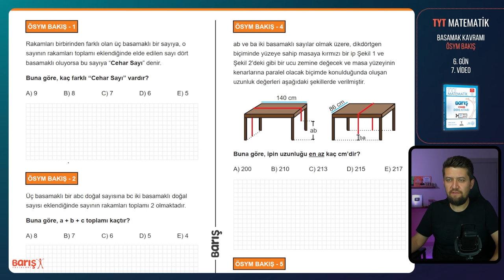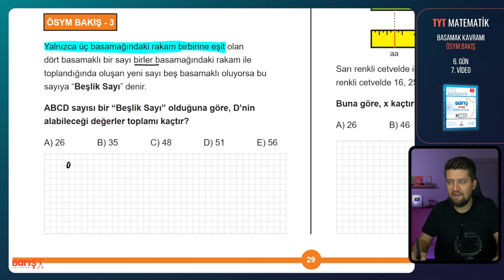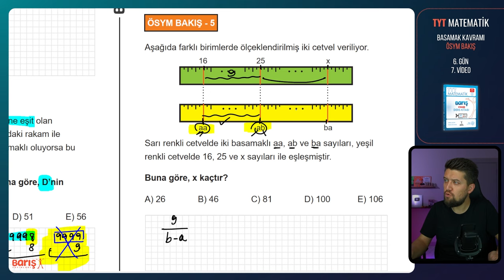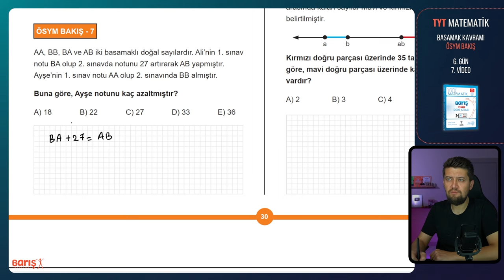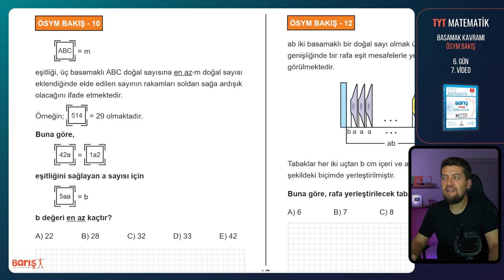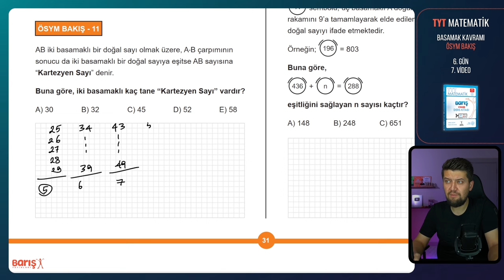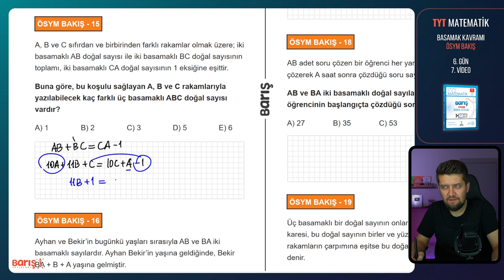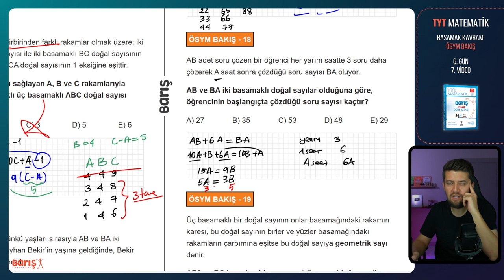Basamak Kavramı - ÖSYM BAKIŞ | TYT Matematik Kampı 6. Gün 7. Video | Barış Yayınları